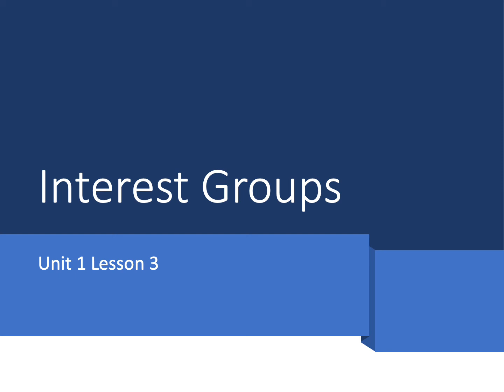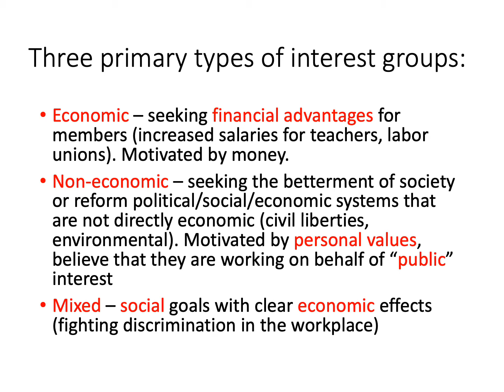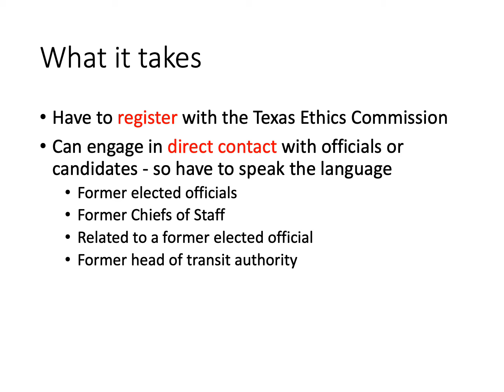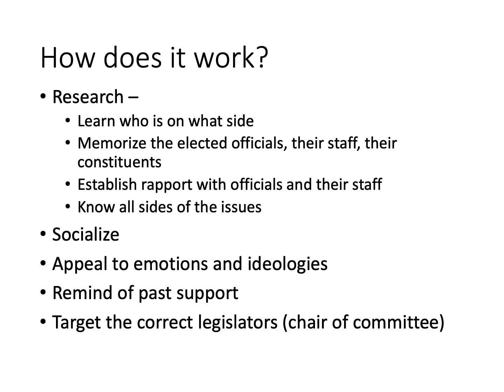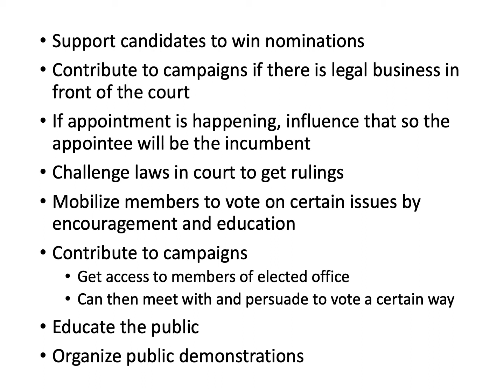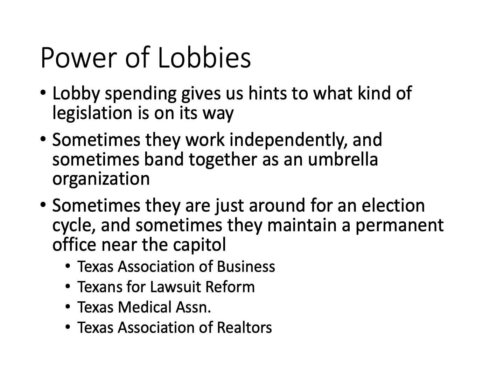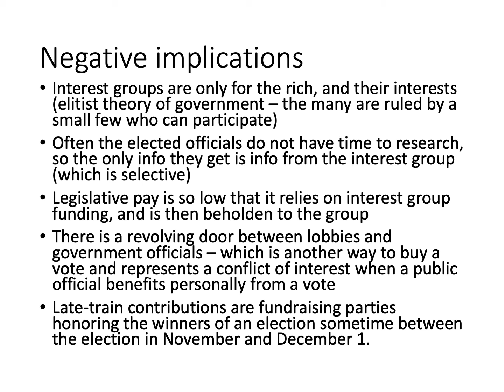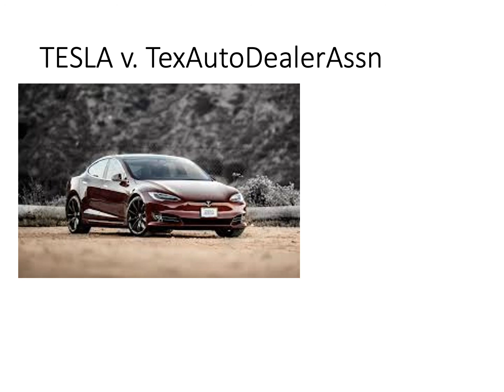U1L3 Interest Groups•Jennifer Green